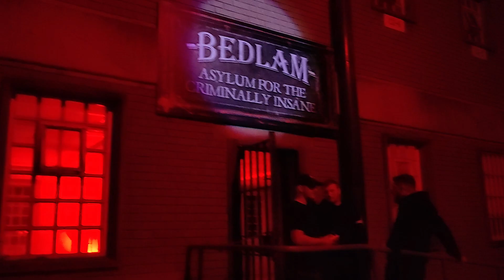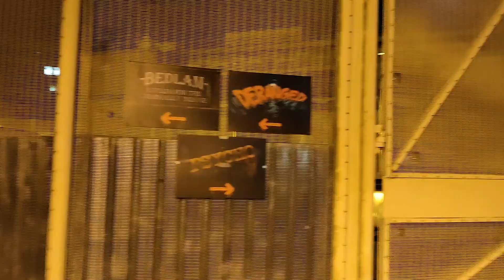Salvation Z at Gloucester prison - First Look review and video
It's been several years since we last visited and the event has morphed into a scream park layout with 4 individual mazes. We elected for the Full Bedlam ticket and kind of got more than we anticpated!